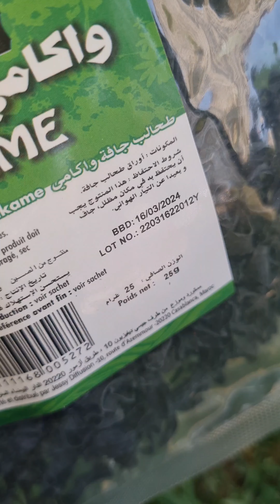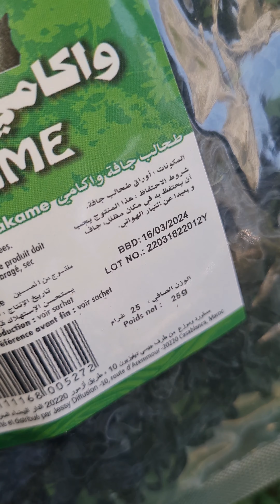كيف تصنع سماد من قشر الموز و أكياس الشاي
سماد منزلي طبيعي لجميع النباتات | شاي قشور الموز و قشر الموز وأكياس الشاي المستخدم.. سماد للنباتات
قشر الموز والبيض وأوراق الشاى الأخضر سماد لنبات بيتك سماد تفل الشاي